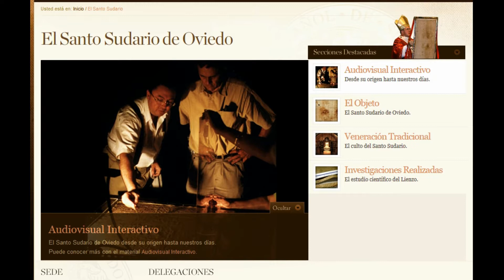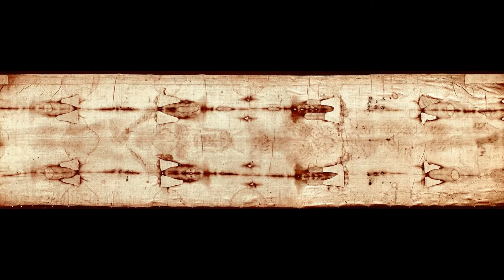Estudio revela que Santo Sudario y la Sábana Santa taparon el mismo cuerpo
AsturiasVerde.com - CRÓNICA: Un estudio revela que el Santo Sudario de Oviedo (Asturias, España) y la sábana santa de Turín (Italia) taparon el mismo cuerpo.
La investigación del Centro Español de Sindonología asegura que hay "puntos que evidencian la compatibilidad entre ambos lienzos" y que las pruebas "sobrepasan las exigidas por los sistemas judiciales". El estudio se basa en un análisis geométrico de las manchas que aparecen en el Santo Sudario: Descubriendo que existen en ambas caras del lienzo (por haberse filtrado) dos de tamaño grande, prácticamente simétricas, y aparentemente producidas al aplicar el lienzo sobre un rostro ensangrentado. Aunque esto no quiere decir que el cuerpo fuera el de Jesús.
No es el primer estudio que relaciona ambas piezas. En 1997 Mark Guscin, miembro del equipo de investigación también del Centro Español de Sindonología, llegó a la conclusión de que el sudario y la sábana cubrieron el mismo cuerpo basándose en el análisis de las manchas de sangre y los granos de polen.
El Santo Sudario, que se conserva en la catedral de Oviedo, según la tradición tapó la cabeza de Jesús cuando fue depositado en la tumba; mientras que la Sábana Santa de mayores dimensiones y que se conserva en la catedral de Turín, cubrió, según la tradición el cuerpo de Jesús.
Ambas piezas coinciden con la descripción que se hace en los evangelios de San Juan sobre la resurrección de Jesús. Aunque la más famosa y polémica es la Sábana Santa. En 1988 se efectuó una prueba de datación por radiocarbono con pequeños fragmentos de la sábana, determinando que la pieza databa de la Edad Media, entre 1260 y 1390 (±10 años) con una fiabilidad del 95%. Los resultados fueron publicados en la revista científica Nature. Dicha datación se corresponde cronológicamente con la primera aparición histórica documentada.
Sin embargo los defensores de la autenticidad de la Sábana Santa no han dejado de aportar pruebas y teorías para intentar justificar por lo menos que es anterior al siglo XIII. Ahora, este último estudio, es una buena noticia para ellos, ya que el santo Sudarío de Oviedo lleva en Asturias por lo menos desde el siglo IX, y se constata su presencia en España desde el siglo VII. Aunque esto tampoco garantiza que fuera de la época de Jesús de Nazaret.